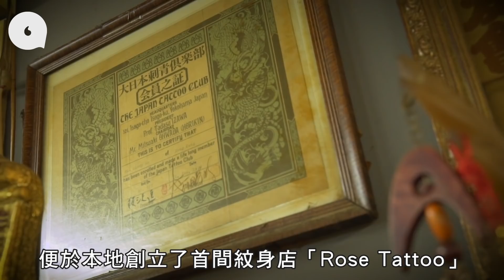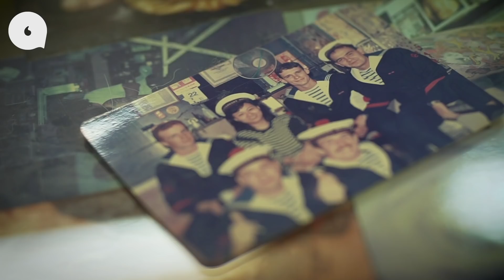【港式紋身】最擅長紋龍虎鷹 本地紋身界鼻祖堅持三不紋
略數香港現時所普及的紋身風格，「Old school」、「Black and grey」、「New School」等，再加上有不少刺青師又會另覓或獨創出一門全新刺青配方，可供刺青愛好者選擇的風格可謂多不勝數。不過，如若問及有關最早期發迹於這片石屎森林之地的紋身歷史或當中內含的風格元素，又有多少人能夠訴說出其首頁序章？然而近日遇上一位紋身職人Justin Ng（吳俊天），他由James Ho── 於1946年將紋身藝術傳入本地的紋身大師說起，再到分享本地傳統紋身風格之特色，每一個細節他都能夠倒背如流；侃侃而談之際，便開始漸有眉目，一切的故事，也許就是他的師傅――「香港第二代紋身大師Jimmy Ho（何惠民）」的親身經歷。